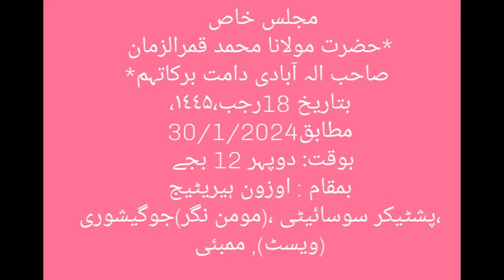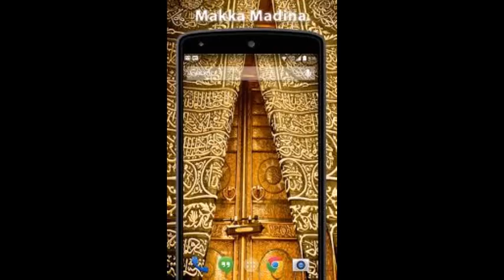MAJLIS KHAAS - HAZRATH MAULANA MOHAMMAD QAMAR UZZAMAN SAHEB ALAHBADI(DB),30-1-2024